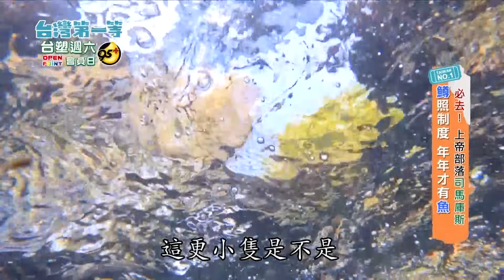台灣第一等【30年蛻變的上帝部落 揭密司馬庫斯的共產制度奇蹟】_547集精選版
🔶那羅部落春季限定 金盞花海
🔶上帝部落「司馬庫斯」